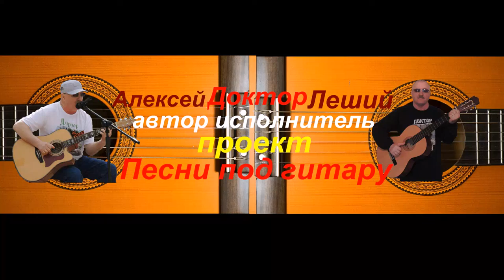Февральский ВЕЧЕР В ДЗЕРЖИНСКЕ - ДЕБЮТ Песни под гитару - Алексей Доктор Леший - бард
Эту песню я сочинил в начале февраля ,когда гулял по вечернему городу Дзержинску
Автор исполнитель своих песен и стихов а так-же многих ,музыкальных видео проектов - Песни под гитару - Алексей Доктор Леший
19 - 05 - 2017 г